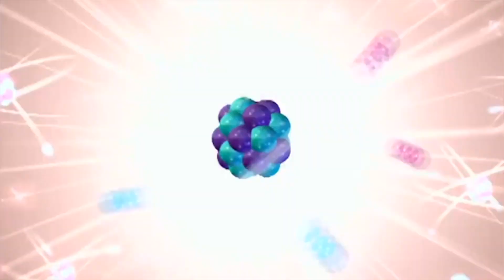Anthony Ramos - Blessings (Official Video) REACTIONS